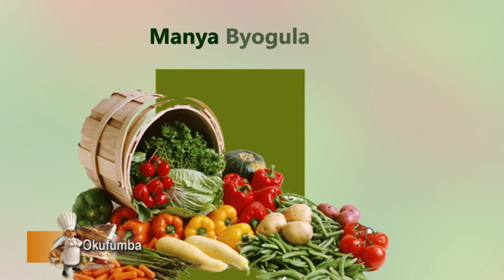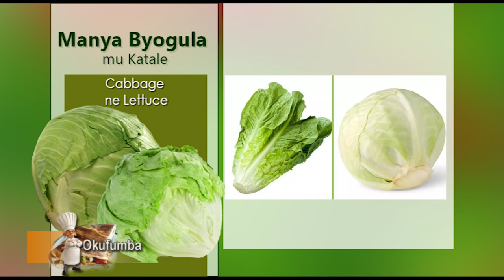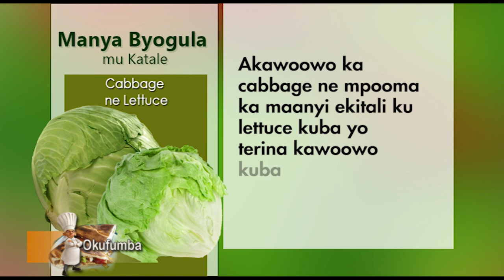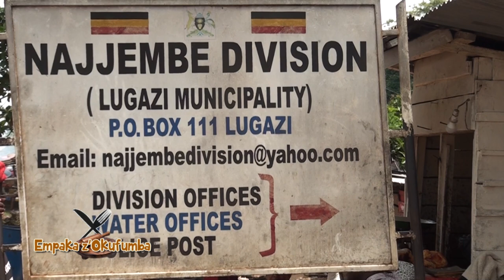Okufumba: Empaka z'okufumba ezaategekebwa Bukedde Tv. A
Abavujjirizi kwaliko Prestige Margarine, Enkoko Kawomera, ne Pepsi.

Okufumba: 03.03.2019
Gloria Kitiibwa.